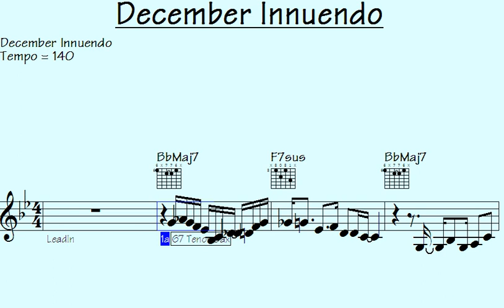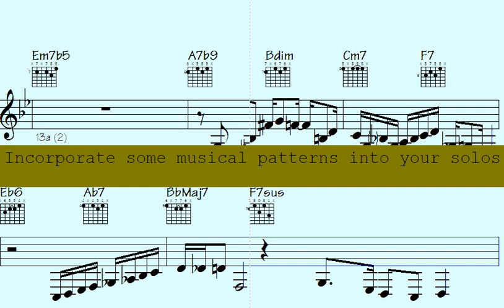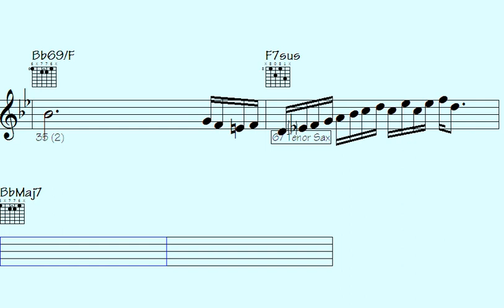Unleash Astonishing 'December Innuendo' Solos: Mind-Blowing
"Unveil the mind-blowing musical secrets hidden within the mesmerizing 'December Innuendo' solos. Prepare to be astounded as this captivating exploration exposes the insane intricacies and genius behind these melodic masterpieces. Join us on a sonic journey that delves deep into the hidden layers of this awe-inspiring composition, unraveling the enigmatic techniques and mesmerizing arrangements that make it a true work of art. Get ready to be transported into a world where music transcends boundaries and unlocks the secrets of the soul. Don't miss this extraordinary opportunity to discover the magic behind the 'December Innuendo' solos."

l2k 184-31